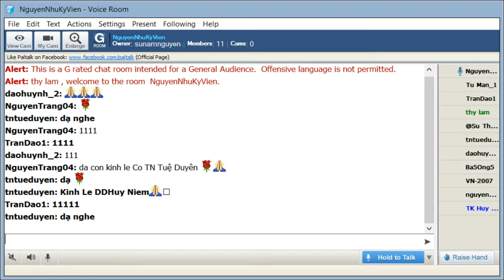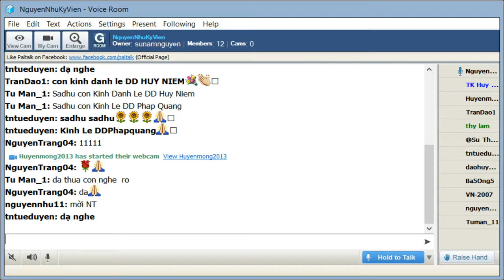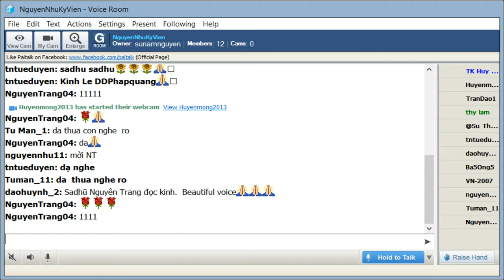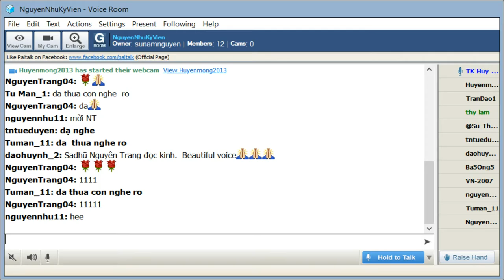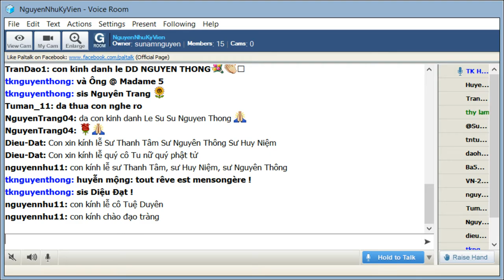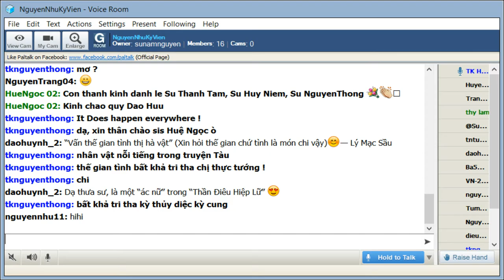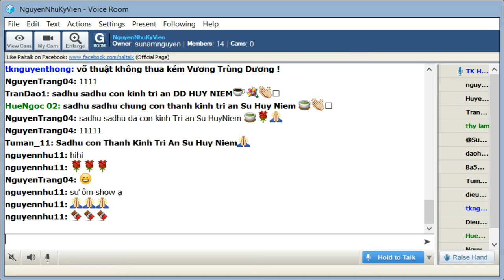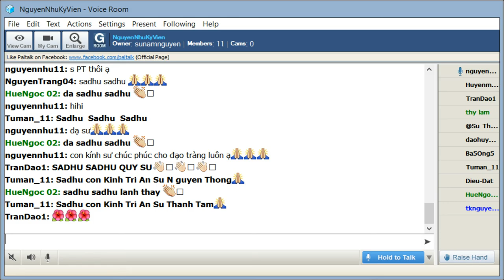NguyenNhuKyVien Oct 03-2019 .ĐĐ Huy Niệm giảng Mi Tiên Vấn Đáp